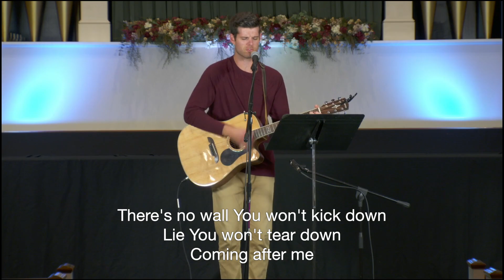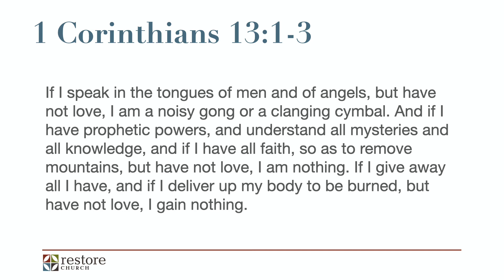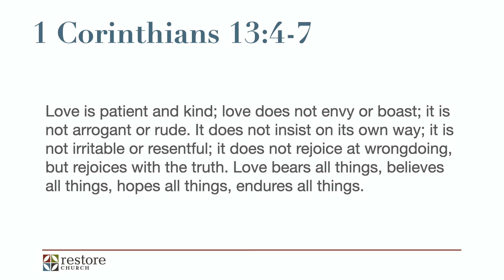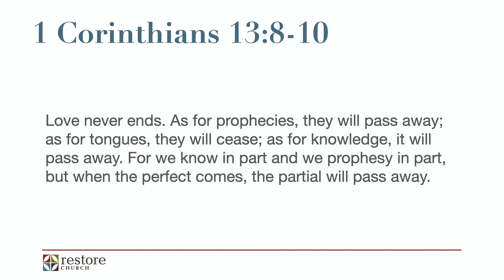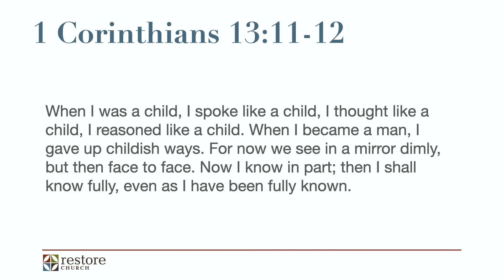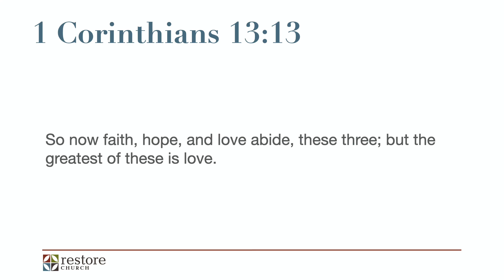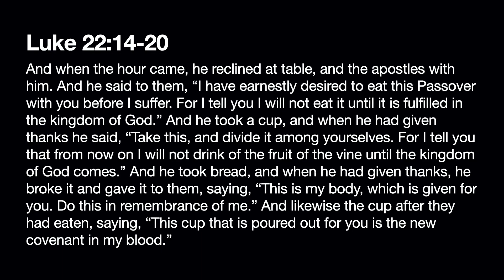October 11, 2020 Worship Service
Sermon starts at 18:09

Join us for worship at 9:30 a.m. for our virtual service.
What do we do with the love that is inside us? How can we share the gift of our salvation with the world around us? Join us as we look at Paul's most famous passage on love.